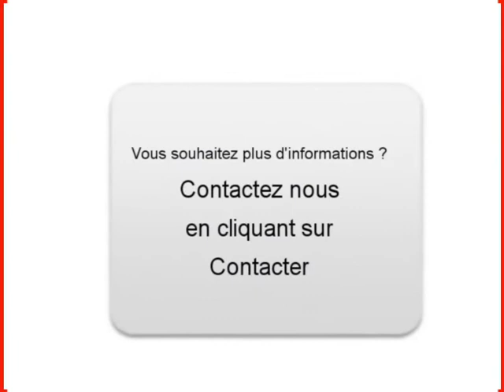Achat Vente une Renault Twingo Lyon 1er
A vendre à Lyon 1er Occasion automobile Renault Twingo de 85500 Km.
automobile occasion Autoenvideo : Achat Vente une Renault Twingo Lyon 1er Rhône